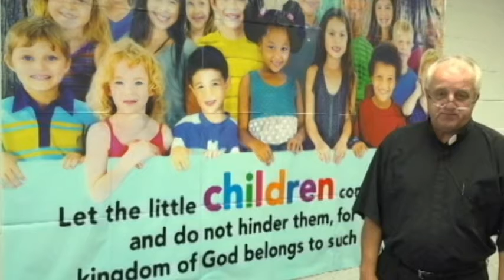Christmas Morning - Christ’s Kids Gospel f./ Fr. Paul Olszewski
Episode 8G - Christmas is a time for hope, discover why in this episode of Christ’s Kids with special guest Fr. Paul Olszewski! Based off of: Luke 2:1, 4, 6-16   Entire Story: Luke 2:1-20

Originally Titled: Christ's Kids Gospel | Christmas Morning - Luke 2:1, 4, 6-16